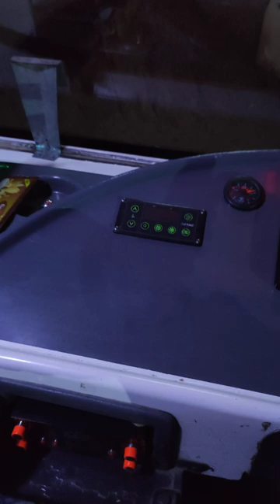Luxury bus indication bar Sleeper bus starting Sound of engine and ac